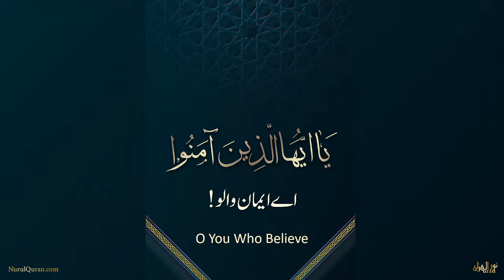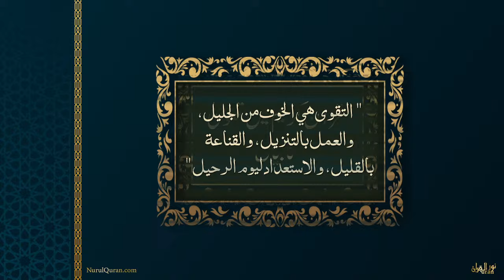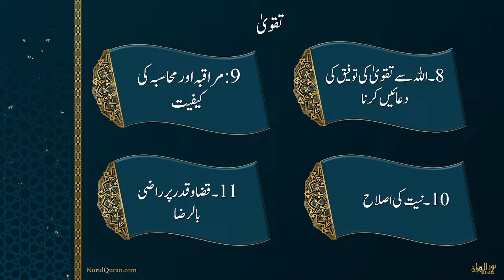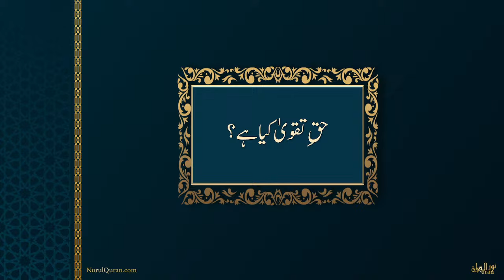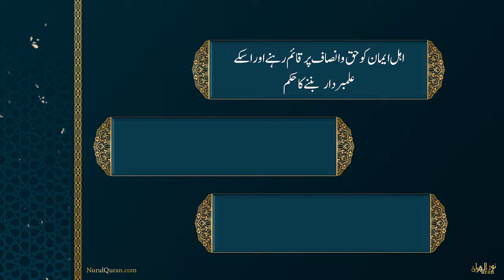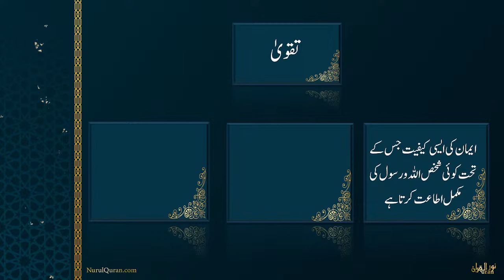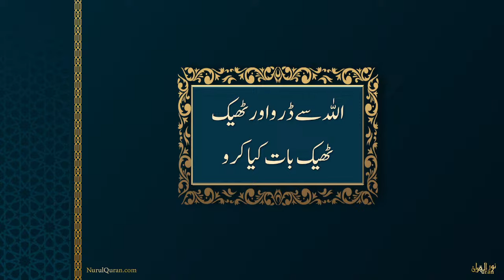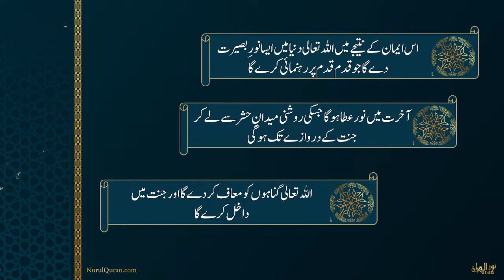O You Who Believe l اے ایمان والو l Day 2 l Ustazah Iffat Maqbool l NurulQuran l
Ay Iman Walo, Part 2 -Taqwa  --آج کا موضوع : تقویٰ --The Special Call from Arsh to the People in this World, عرش سے فرش والوں کو پکارا گیا ہے- Arsh see Farsh Walon Ko Pukar--  Live Lectures During the Last 10 Days of Ramadan. An amazing opportunity  - 🗓️ Sat 30th Mar - Sun 7th Apr'2024

⏰ 12:30pm-2pm US/Est.,
 5:30pm-7pm UK,
 6:30pm-8pm Norway
10pm-11:30pm India
 9:30pm-11pm PK
 7:30pm-9pm Makkah